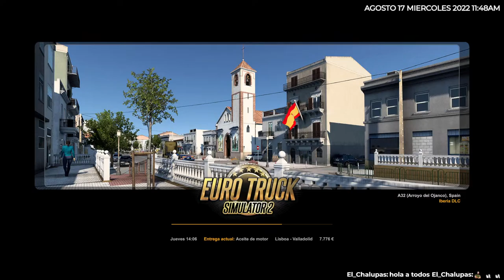ETS2 // SCS // convoy // MAPA EAA // EMPRESAS REALES { REMOLQUES DOBLES }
🟢Hola bienvenidos al canal.
os voy a contar como poner  EURO TRUCK SIMULATOR 2  1.45
DISFRUTRARAS  al maximo del juego, (TUTORIAL)

▶   SI QUIERES FORMAR  PARTE DE LA EMPRESA SOLO MANDA SOLICITUD.

▶ TAMBIEN PUEDES UNIRTE A NUESTRO DISCORD SI QUIERES EL PROMOD GRATIS... ✅

Suscríbete Si te gustó el vídeo, Y sabes no olvides de compartir con tus amigo familiares los  videos, Activar la campanita de notificaciones y regalarme tu  like para mas contenido como este

MI SETUP :

👁‍🗨 AMD : Ryzen 9 5900x
👁‍🗨 GPU : Asus TUF GeForce RTX 3090 Gaming OC 24GB GDDR6X
👁‍🗨 REFRIGERACION : NZXT Kraken X73 RGB Kit de Refrigeración Líquida Blanco
👁‍🗨 PLACA BASE : ASUS ROG STRIX X570-E GAMING WIFI 2
👁‍🗨 RAM : 64GB Corsair Vengeance RGB Pro SL DDR4 3600 PC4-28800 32GB 2x16GB CL18 Optimizado AMD Ryzen
👁‍🗨 ALMACENAMIENTO : Samsung 980 SSD 1TB PCIe 3.0 NVMe M.2
👁‍🗨MICRO : Q9-1
👁‍🗨ALIMENTACION : Corsair RMx White Series RM850x 850W 80 Plus Gold Full Modular
👁‍🗨CAJA :  Forgeon Arcanite ARGB Mesh Cristal Templado USB 3.2 Blanca

PANTALLAS : 3
 🕳Gigabyte G32QCA 31.5" LED QHD 165Hz FreeSync Premium Pro Curva (PRINCIPAL)